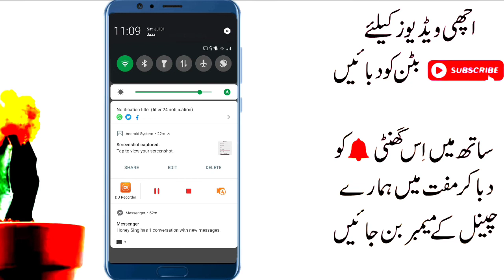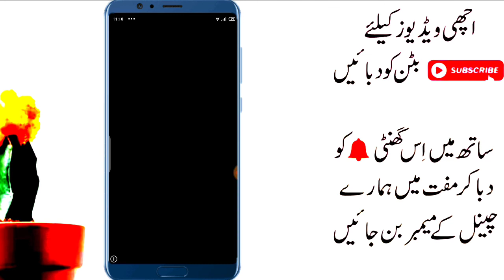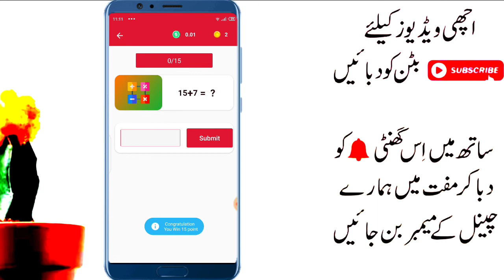Earning App- Earn 600 PKR Daily Without investment || Online Earning App For Student